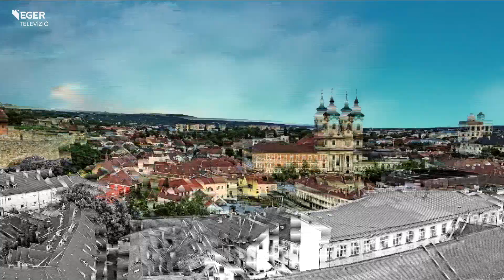Védett növényünk, a hóvirág - 2023.03.07.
Nőnap közeledtével a virágok felé kanyarodunk, méghozzá a védett növényeket vesszük górcső alá. A következő percekben mindent megtudhatunk a remény szimbólumának és a tavasz első hírnökének is tartott hóvirágról, illetve az egyéb, Bükkben található védett fajokról. Ebben Sulyok József, a Bükki Nemzeti Park Igazgatóság Élővilágvédelmi Csoportjának vezetője siet segítségünkre.